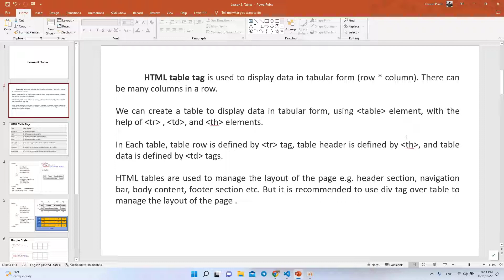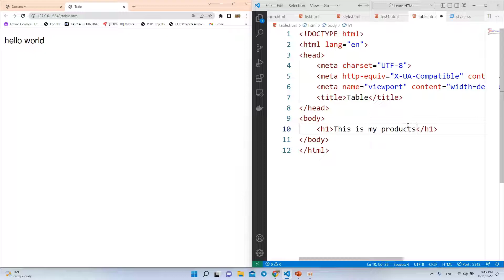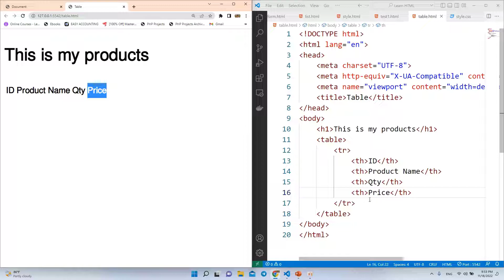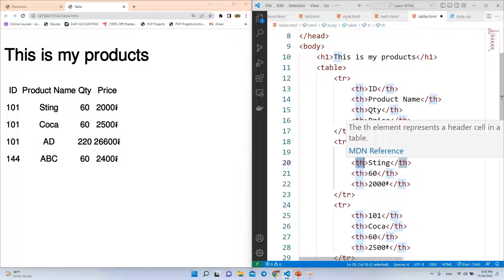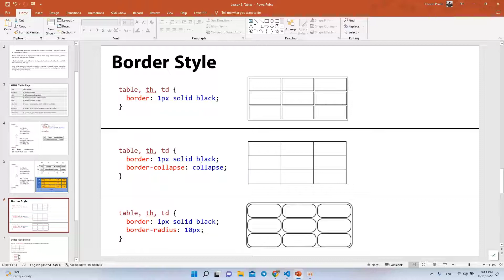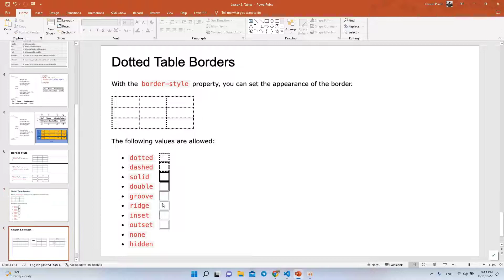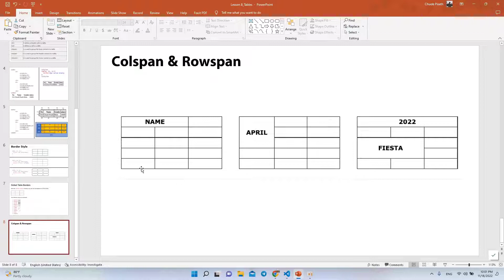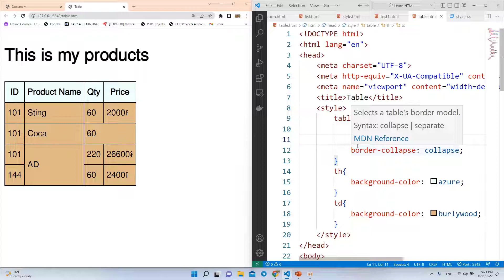08 - មេរៀនទី៨ : Table តារាង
*ចំណងជើងវីដេអូ*
08 - មេរៀនទី៨ : Table តារាង